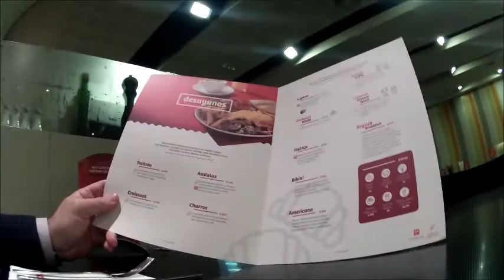Un dia en movilidad- LIC Cam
Un día en movilidad con la económica, pero magnífica LIC Cam.